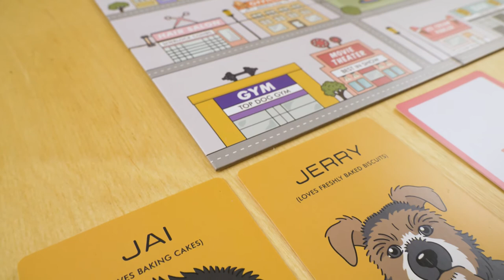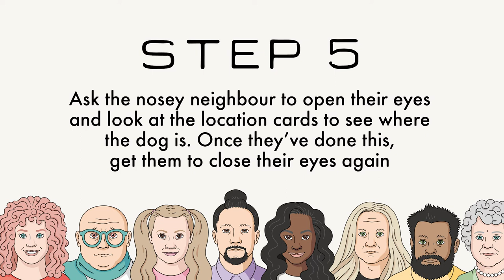Who Let the Dog Out - Setting The Scene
Set the scene in Barksville and get ready to search for the missing dog!